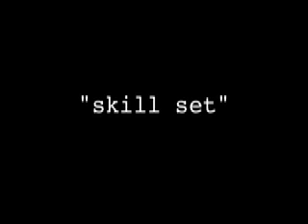juego de habilidades